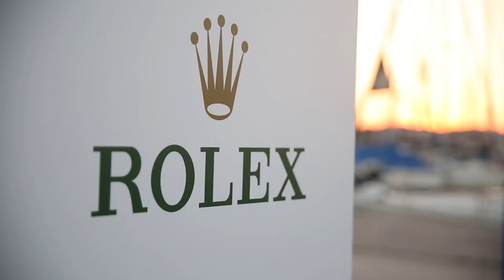Corfu Challenge 2017 - 2nd racing day highlights